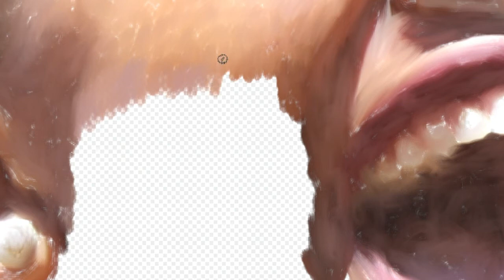Digital Series 01 | Friends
"Be a Rainbow is someone else's cloud"

Voice over: Maya Angelou
Artist & Producer: The Paragon Of The Art